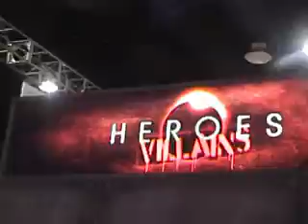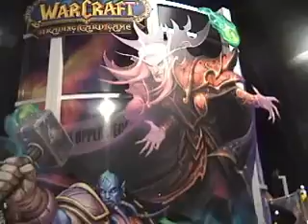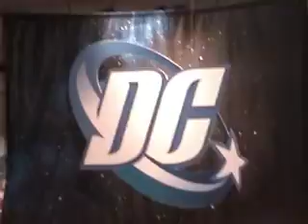Cammy's Comic-Con Corner - Wednesday (7/23/08)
Straight from Comic-Con International's Preview Night, it's Cammy's Comic Corner.  Follow Cammy as he walks about aimlessly, and be glad you can't smell some of the people there.